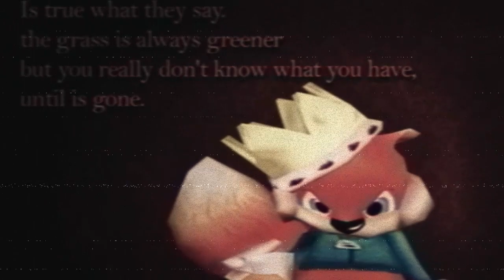Credits Conker's Bad Fur Day Slowed+Reverb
"So... There I am... King.
King of all the land.
Who would've thought that?
Heh. Not me.

I guess you know who these guys are now.
'Cause I certainly do. I don't wanna know them.

And yep. I may be king...
and have all the money in the world...
and all the land... and all that stuff.
But you know, I don't... really think I want it.
I just wanna go home... with Berri.
And... I don't know... have a bottle o' beer.
Hmm... *inhales and exhales* It's not gonna happen.

It's true what they say: "The grass is always greener." And "You don't really know what it is you have... until it's gone...

gone...

gone. "